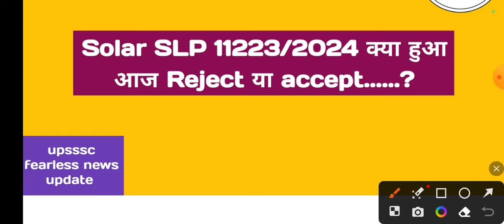lekhpal court case update || Solar SLP accept या reject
Hello friends

Keep supporting
Keep smiling.